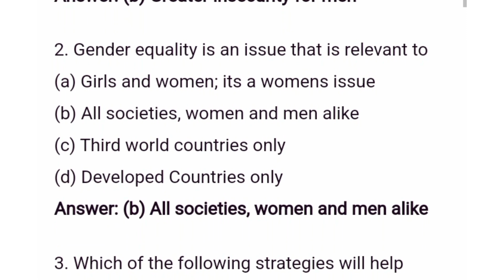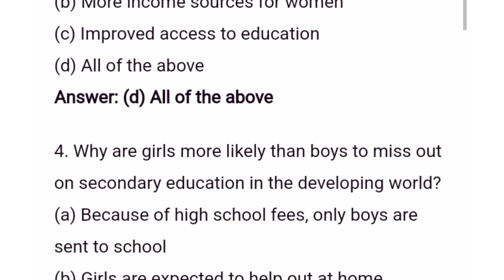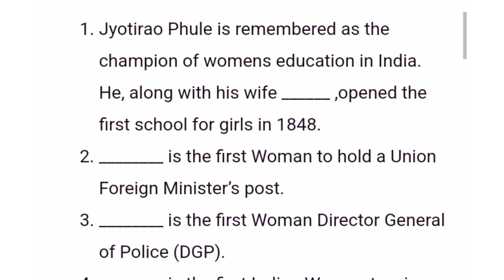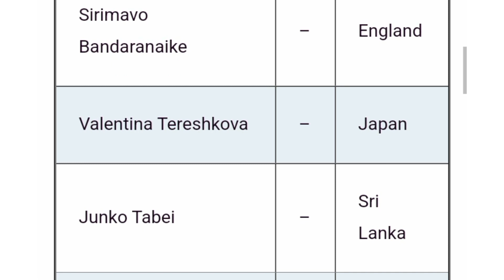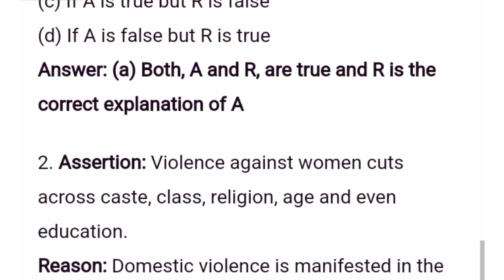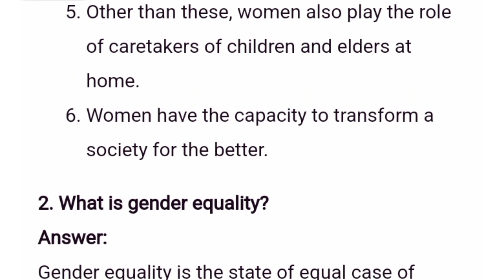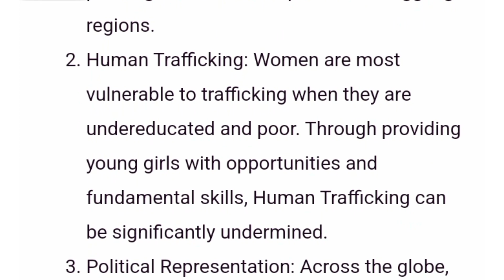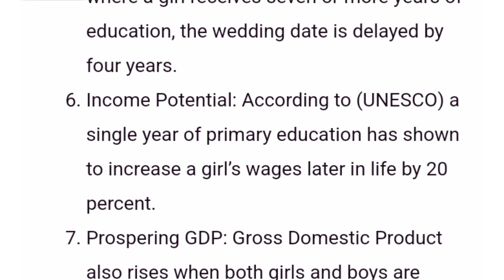7th social science book back question and answer||english medium||civics chapter 1